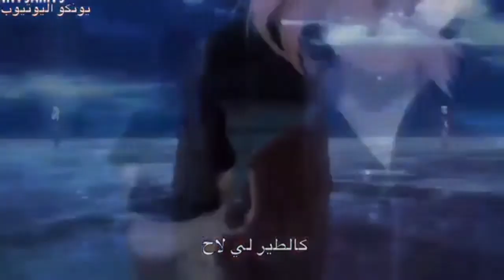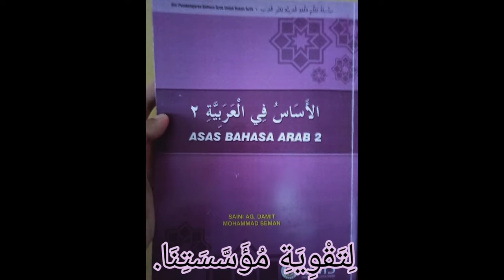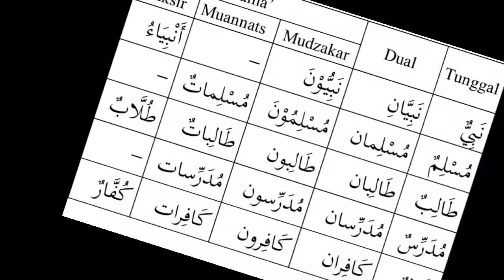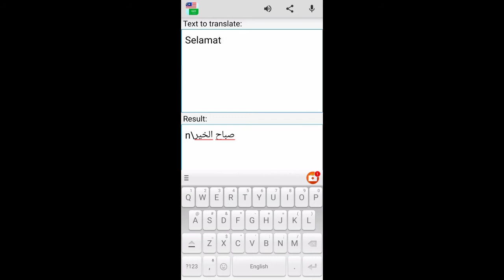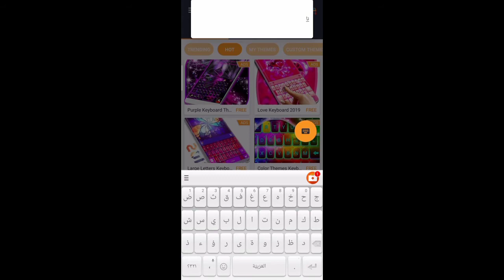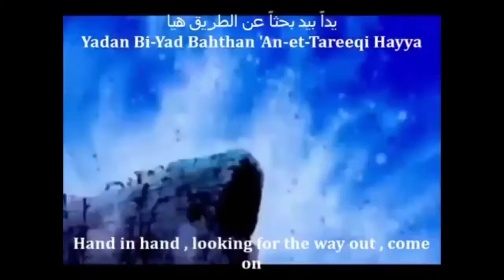What I learn from Arabic Class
NAME : FIRDAUS LIAU JUNIOR
NO. ID : BN19110112
SECT  : 3
Lecturer : Sayyidah Nor Ain binti Manap

Galeri Anakku Sayang